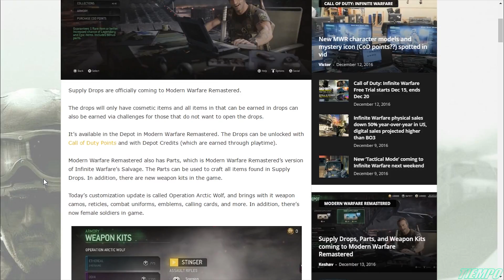MWR Supply Drops | The Future of Call of Duty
nothing to say here.